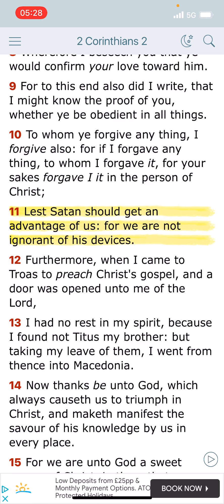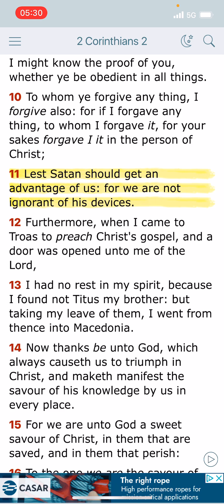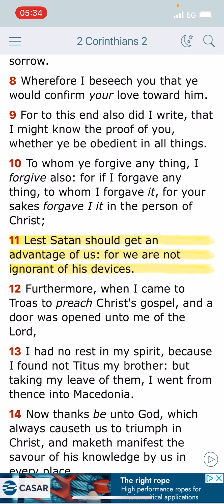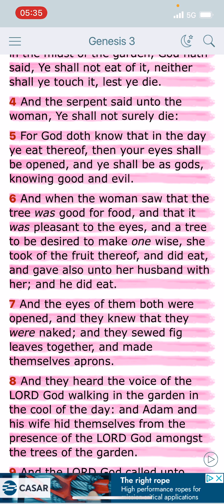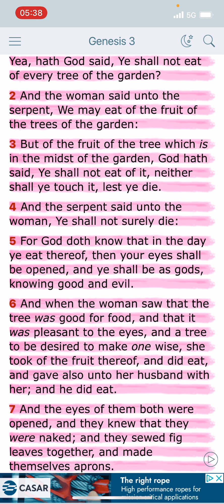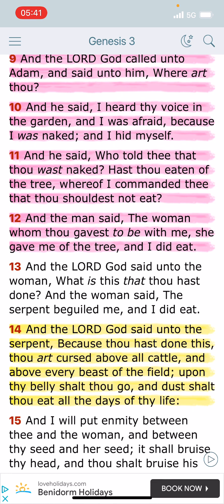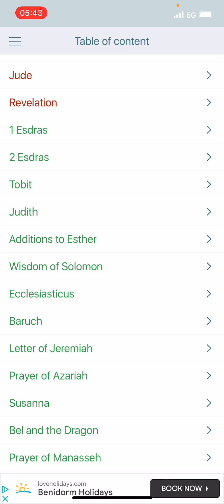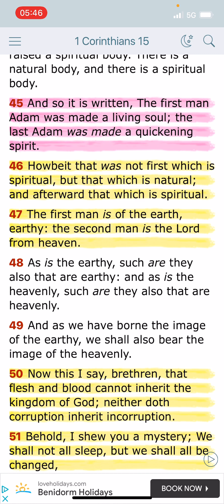Least Satan should get an advantage